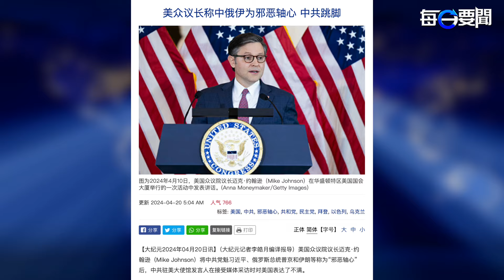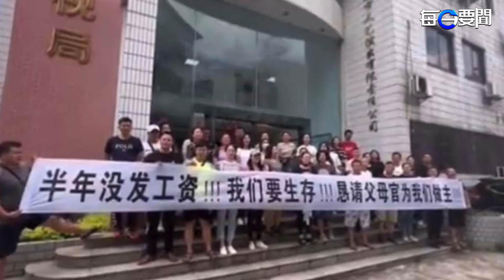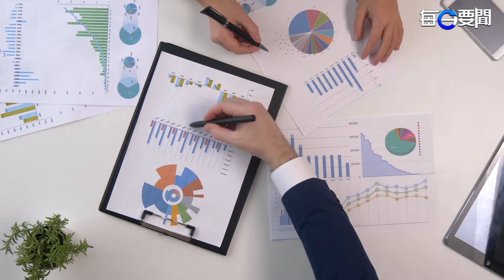美眾議長稱中俄伊為邪惡軸心；布林肯：中共是俄侵烏主要軍備供應商 主播：林茵【希望之聲粵語頻道-每日要聞】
內容介紹：
00:38  美眾議長稱中俄伊為邪惡軸心
04:38  布林肯：中共是俄侵烏主要軍備供應商
07:34  巴勒斯坦夢碎！美國動用否決權投下唯一反對票
10:52  港媒爆大幅調漲外交官駐外薪資 釋北京政略方向？

中共為美國最大敵人，由 中共、俄羅斯、朝鮮和伊朗組成的 新邪惡軸心國 已經出現。